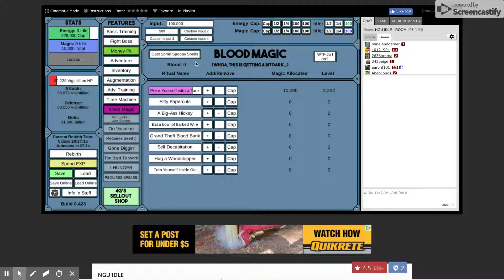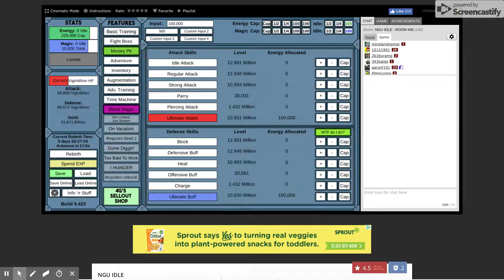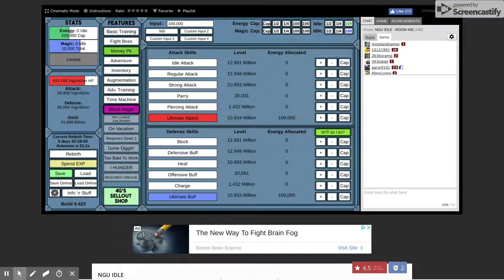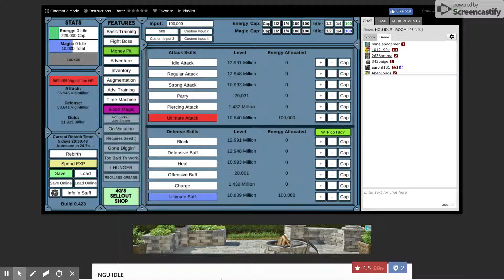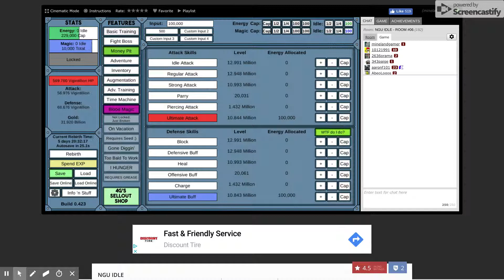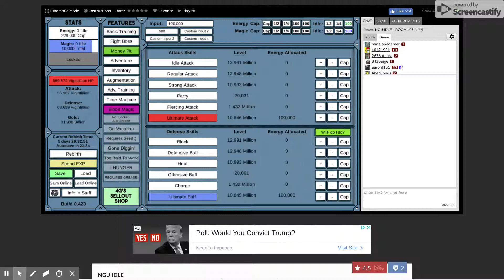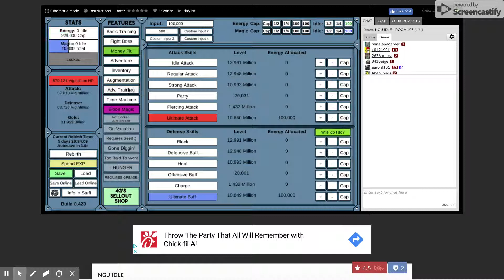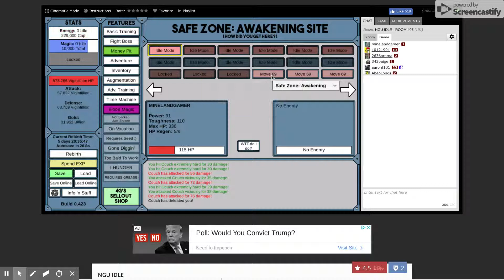NGU idle ep 24 Gods plan?